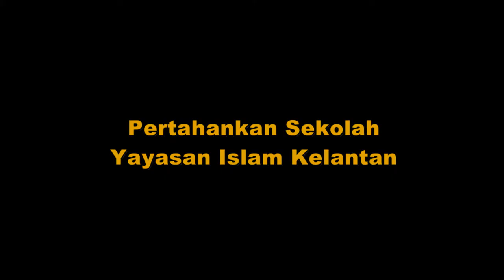Pertahankan Sistem Pendidikan YIK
YB Dato' Setiausaha Kerajaan menyeru kepada semua pihak agar terus mempertahankan sistem pendidikan Yayasan Islam Kelantan daripada diubah kepada sistem pendidikan kebangsaan.